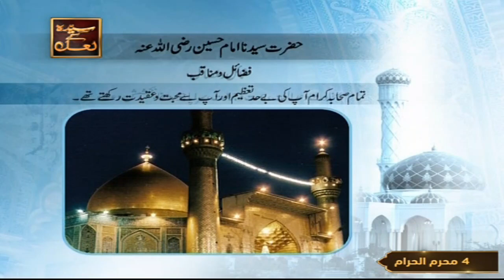Janiye Aslaf Ko | History Of Hazrat Syedna Imam Hussain RA | ARY Qtv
Janiye Aslaf Ko | History/Biography Of Hazrat Syedna Imam Hussain RA